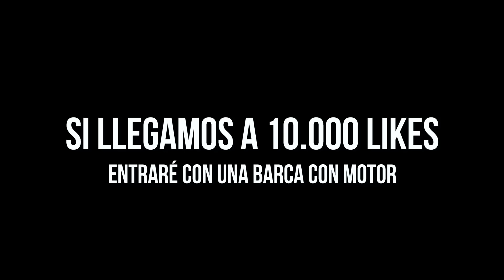NAVEGANDO por el METRO INUNDADO de VALENCIA con una BARCA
Después de más de un mes de inactividad, Portillo y yo, fuimos a Valencia con la intención de explorar unos túneles de metro inundados. Después de encontrar una entrada abierta compramos una balsa hinchable y unos trajes impermeables para adentrarnos hacia la oscuridad y navegar por los túneles llenos de agua de lluvia y filtraciones de las paredes.
Exploración urbana. (infiltración/urbex) Navegando por un metro inundado de Valencia ( metrovalencia ) T2 Valencia Marc Vilas

(fotos diarias)